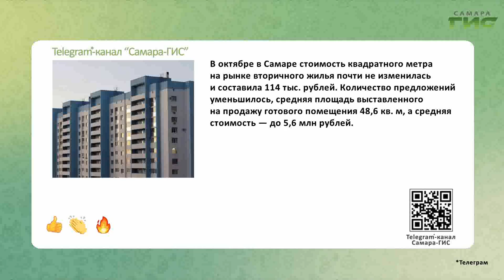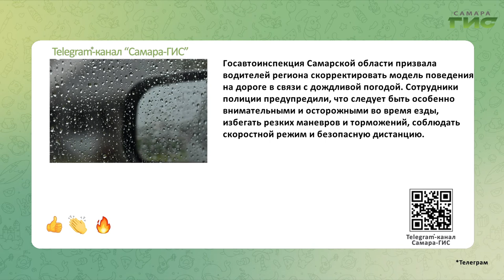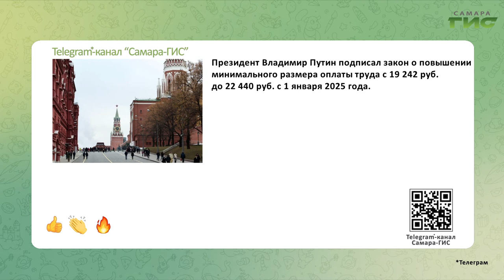Telegram-канал "Самара-ГИС": быстрые новости